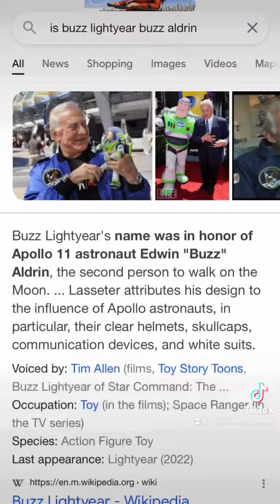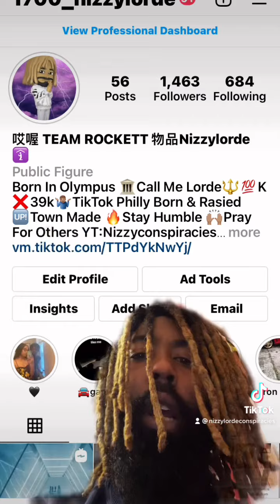BUZZ CAP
😂 Stop beliving in fairy tales